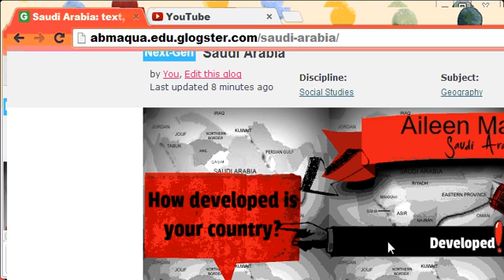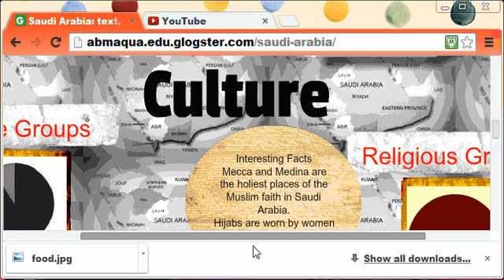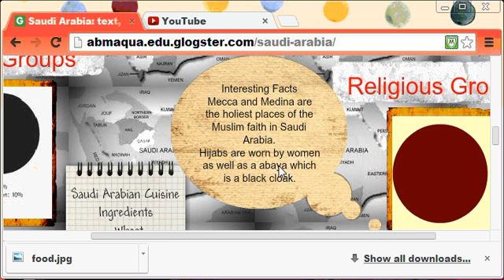Aileen Martinez Saudi Arabia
Middle East Mini Project